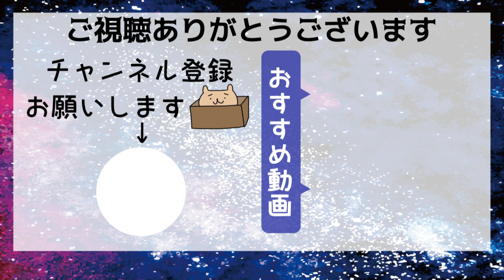【第2回青空集改 in 姫路】旧車・絶版車、超有名車両も大集合！！＃4 【ブルースカイミーティング】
第2回《青空集改 ブルースカイミーティング》に行ってきました～！！

たくさんのカッコイイ旧車・絶版車、そしてTwitterやYoutubeで見かける有名車両も大集合していました(=ﾟωﾟ)ﾉ
天候にも恵まれて最高でした(∩´∀｀)∩

・ジェイブラストさん